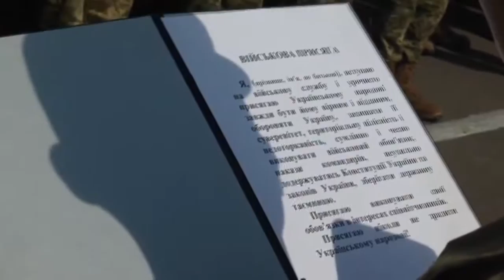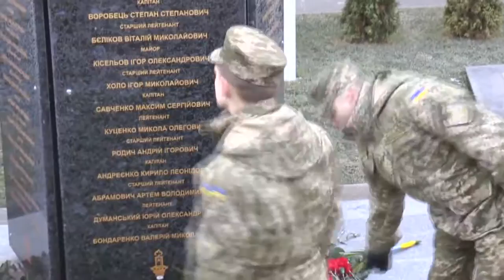Вірність Батьківщині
Автор і виконавець - майор Іван Шерстюк